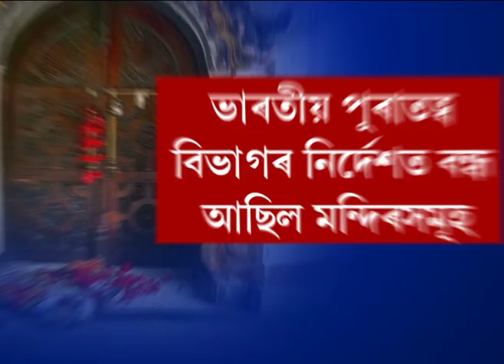Kamakhya Temple Reopens for Devotees after 3 Months